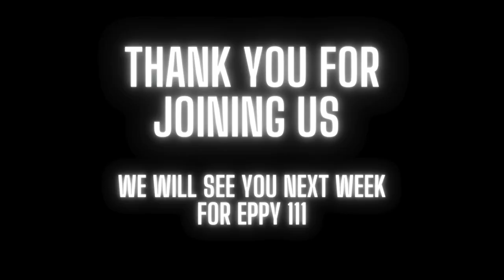Rez Hockey podcast episode #110- Chiwetin Blacksmith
-"The champ is here!" Bush is a champion!

-Ethan Bear

-Who won at Tribal Days, Freddy Easter warm-up and NAFN

-Rez Hockey top 5 shows Trev watches on Youtube

-We're joined by special guest host Khadyn Butterfly and guest Chiwetin Blacksmith of Waswanipi Cree Nation (Quebec)